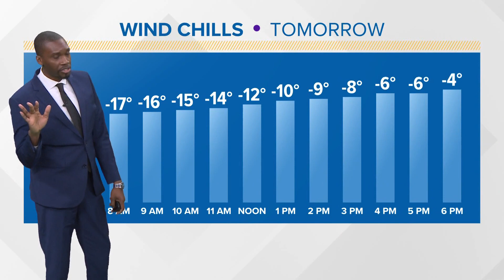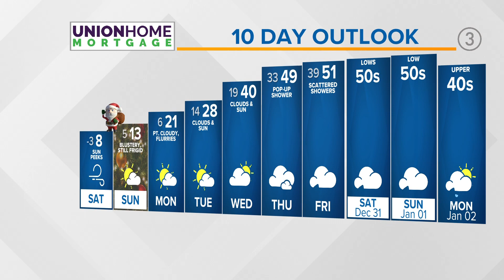Cleveland area weather forecast: What's next for this storm?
Your 11 p.m. Greater Cleveland and Northeast Ohio weather forecast for Dec. 23, 2022: Frigid conditions are expected to linger into the weekend and early next week. Remember, wind chills and wind gusts are not set to improve until some time on Sunday.

Sustained winds continue at a baseline of around 30 mph with peak gusts ranging between 40-60 mph at times yielding any sign of relief as sub-zero feels like temperatures seriously dampen outdoor activities. Below you will find the effects coupled with the timeline.